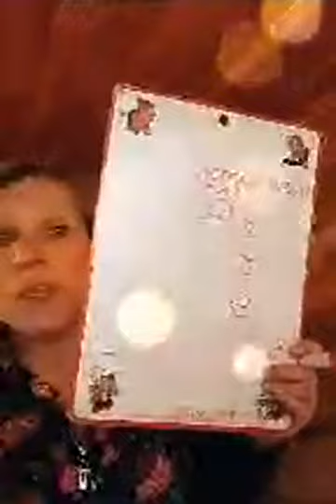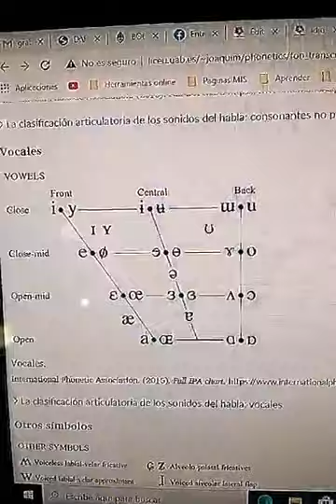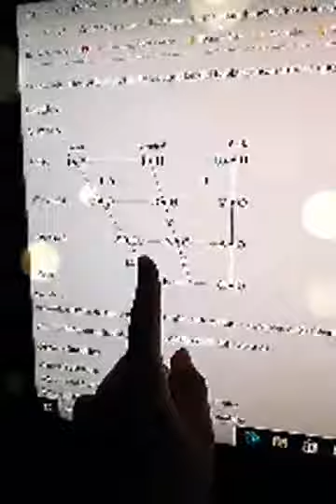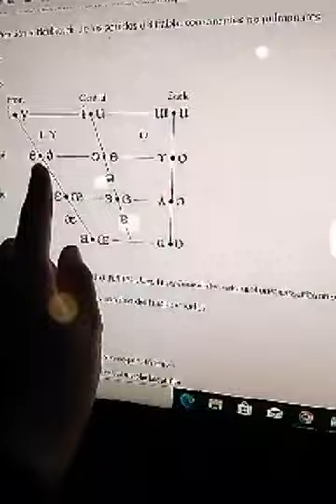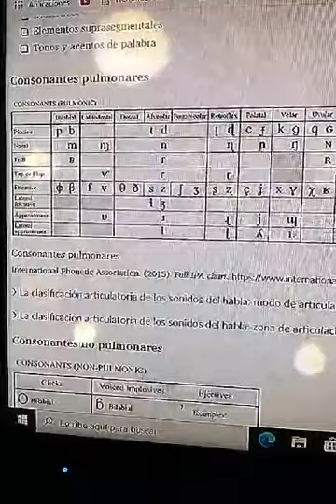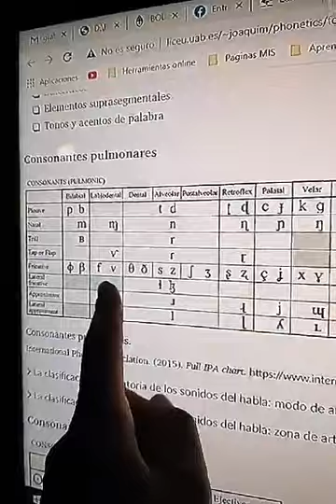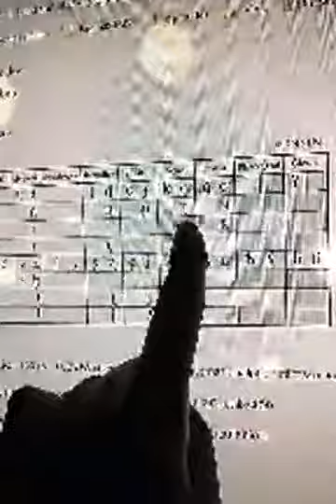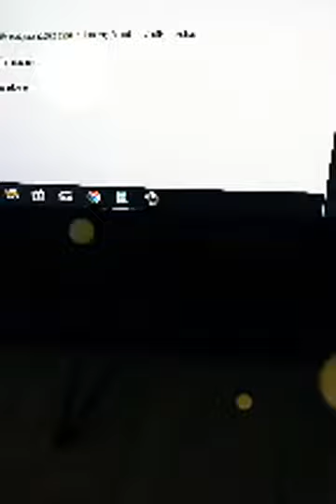Cómo aprender a pronunciar bien conociendo un alfabeto internacional de sonidos?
Te invito a nuestro podcast: Amamos Idiomas. Cada semana en vivo en Instagram grabamos un nuevo episodio:

Disfruta nuestros cursos online para los principiantes de idioma francés y polaco en la pagina
Adaptamos cursos de idioma especifico al nivel principiante - vida, turismo, viajes, immigración, negocios.

IDIOMA POLACO
Nuestro libro disponible en Amazon

IDIOMA FRANCÉS
Sígue Amamos Idiomas en otras redes: